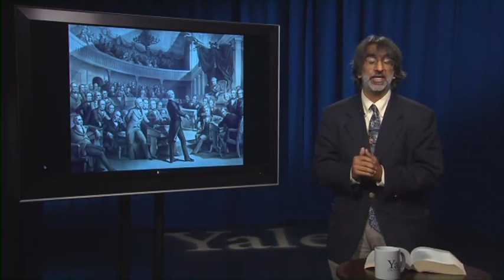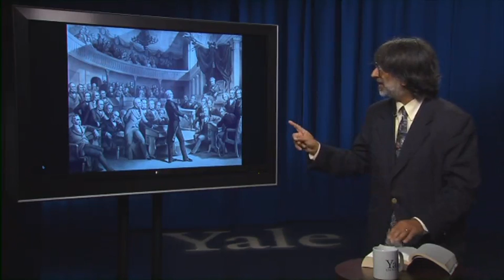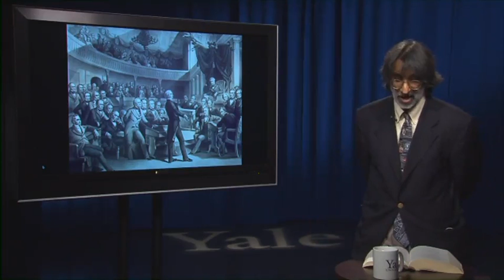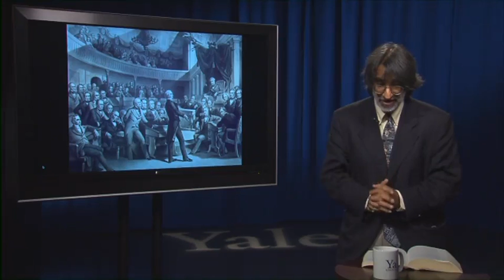2.1 Congressional Powers part 1 | constitutional law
2.1 Congressional Powers part 1 | constitutional law